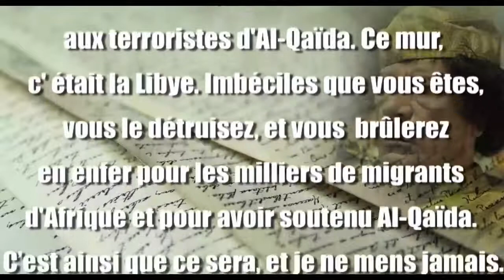L'Immigration africaine et le terrorisme. Kadhafi nous avait pourtant clairement prévenu...